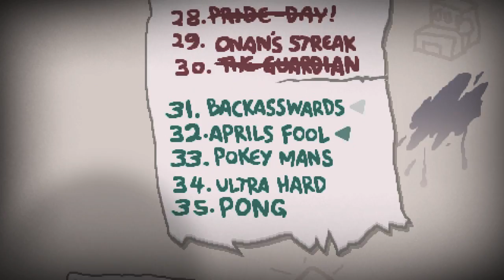NEW ULTRA GREEDIER BOSS! Binding of Isaac Afterbirth Plus DLC Ep.4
WE BEAT THE GREEDIER GAMEMODE AND BOSS WITH APOLLYON!

Which Mod is it - Mod Browser